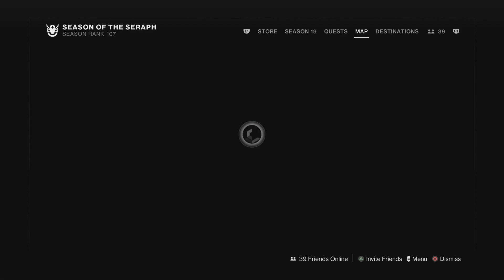just a warm up